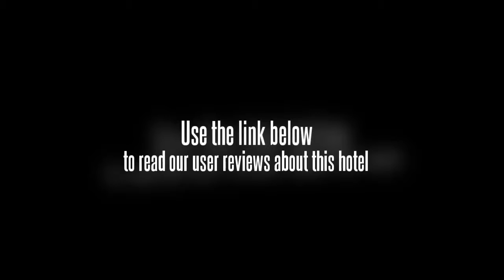Tian Ran Ju Business Hotel Shanghai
Parkview Business Hotel is a 4 star business hotel which is located in the Southwest part of Shanghai. ItÂ¯s closed to Botanical garden, so the air is very fresh and the environment is graceful. There are 56 well-decorated rooms in the hotel which are composed of standard rooms, duplex Suites, duplex Suites, etc. In addition, the hotel offers free Chinese newspapers and all the guests can enter the gym and the swimming pool free of charge. IDD, mini bar, writing desk are prepared in each room. To meet the needs of the guests, the hotel has 3 conference rooms and the largest one can accommodate 80 people. At the same time, the hotel prepared delicious food for the guests which will let them have every good dinner. At your spare time, you can go to the swimming pool to relax youself and exercise your body.